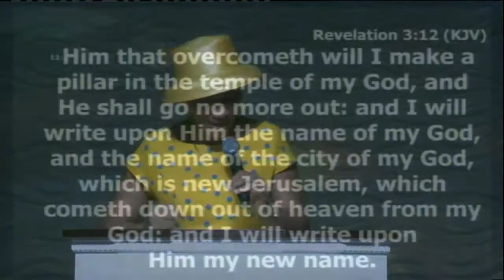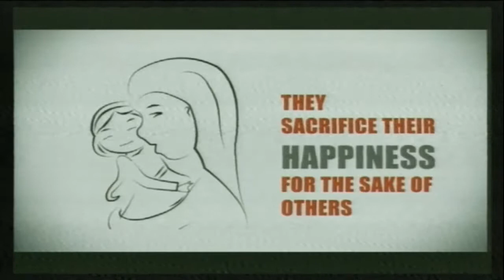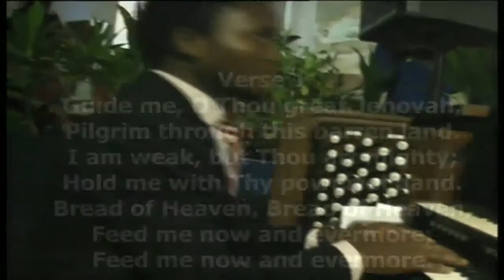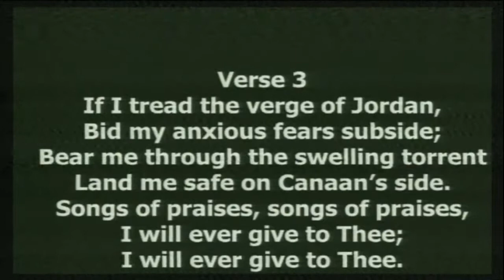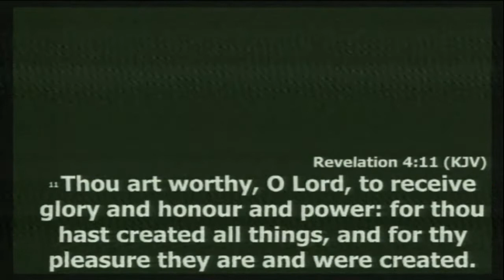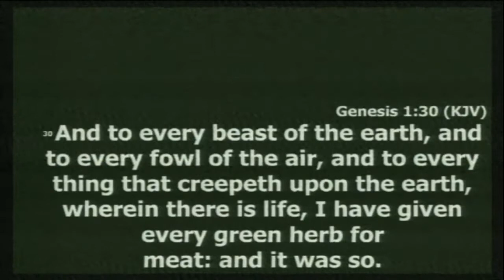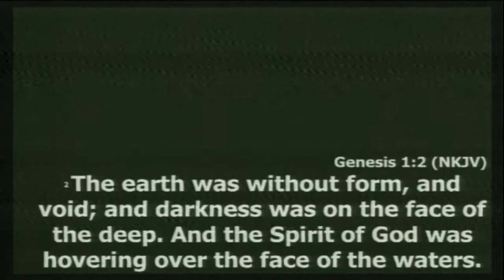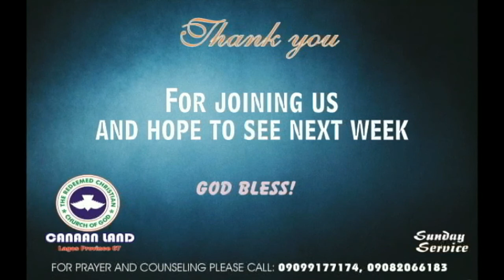SPECIAL WOMEN SERVICE-with Pastor(Mrs) Tomi Somefun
Purpose Driven Exploits
March 11th, 2018
RCCG CanaanLand LP67